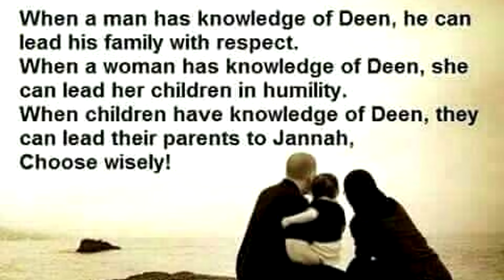MOMENTS BEFORE MARRIAGE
Have patience, my brothers and sisters. While Choosing a spouse, always give priority to deen. The right person will come at the right time.